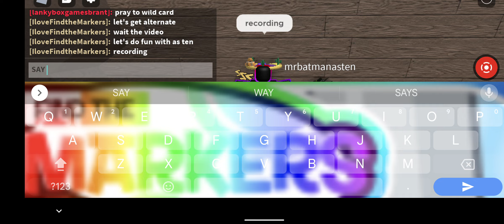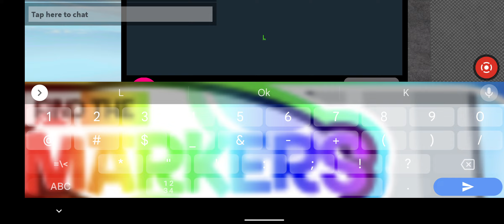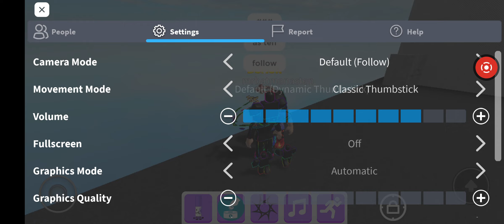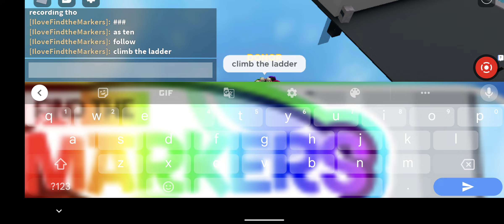fun with asten